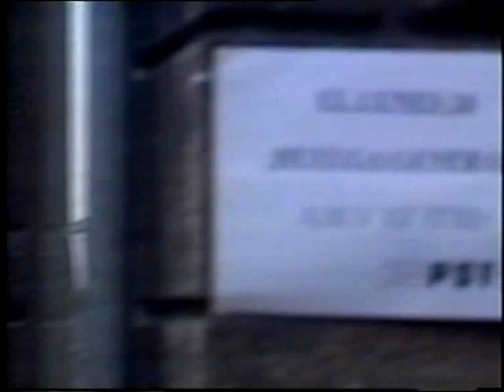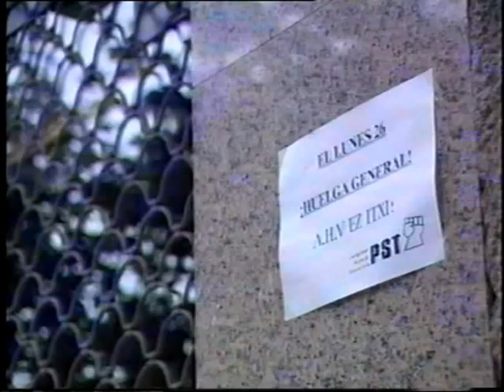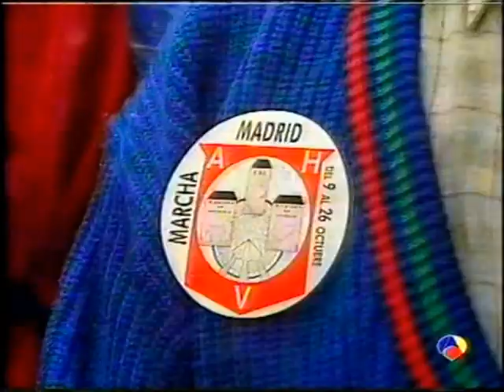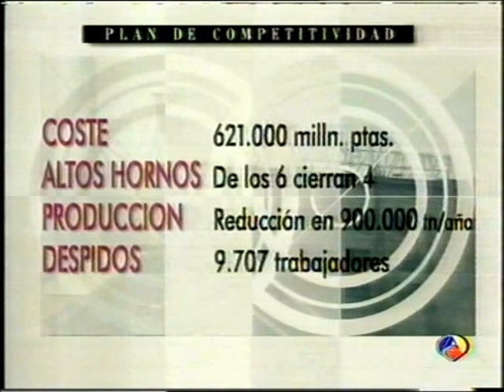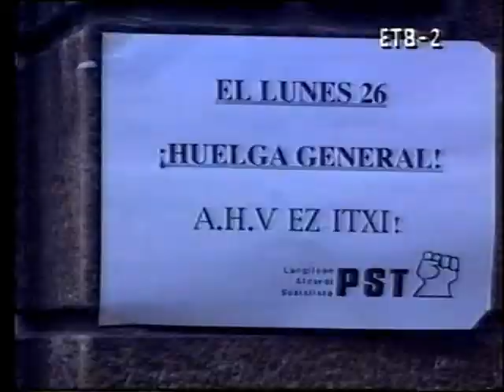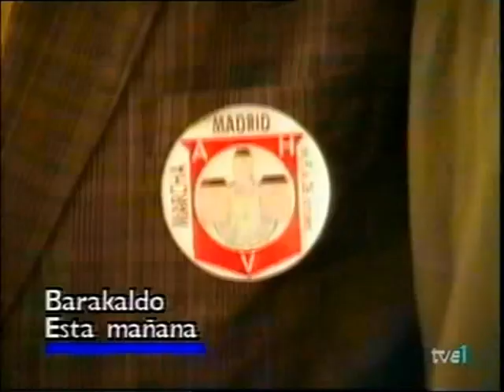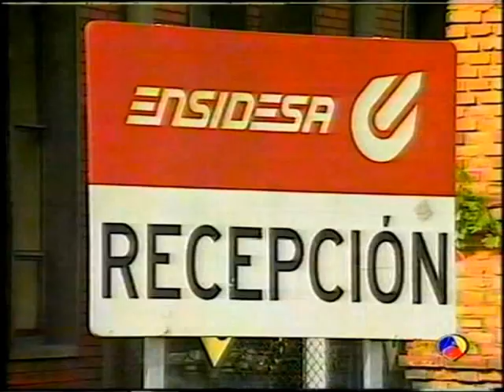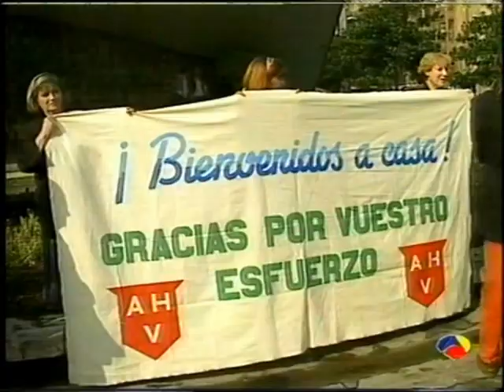Recopilación de noticias de la llegada de la Marcha de Hierro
Recopilación de lo contado por diversas cadenas de la televisión sobre impacto de la llegada de La Marcha de Hierro a Madrid